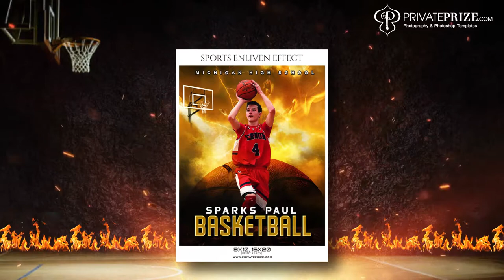Sports Photographers - Basketball FIRE Photography templates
Best Fire Photography Templates for Sports Photographers